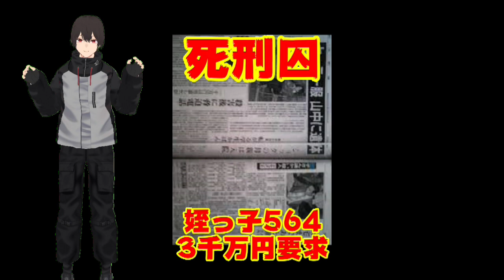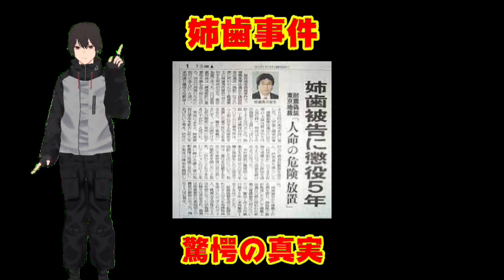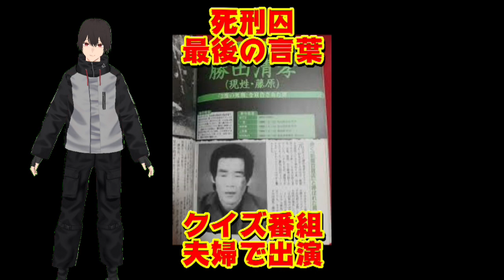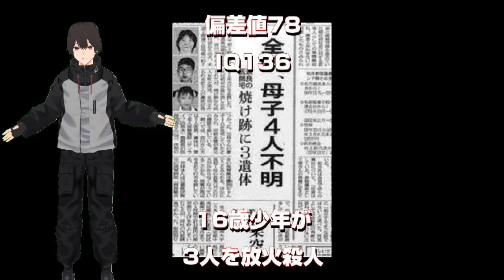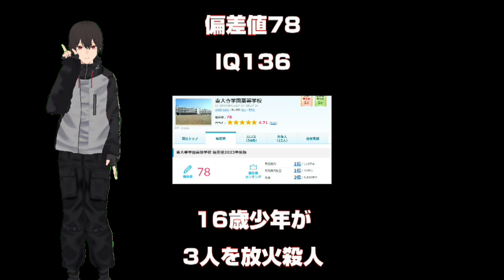ヤバイ事件簿‼shorts集です。